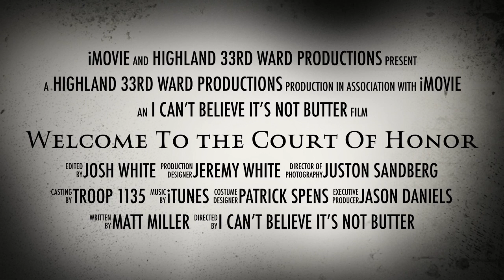Welcome To the Court Of Honor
Scary trailer for scout court of honor